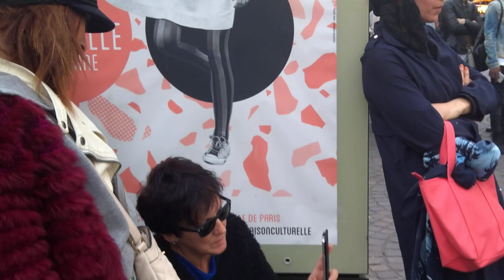Kasey McQueen Ribe alias Kessy -3- Straßenmusik in Paris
Chanteurs aveugles Kessy, Paris, Le Halles, Chatelet, Oktober 2017
Video: Karsten Schmidt